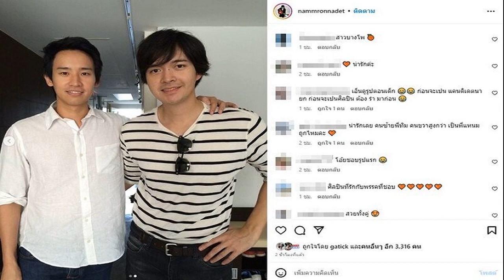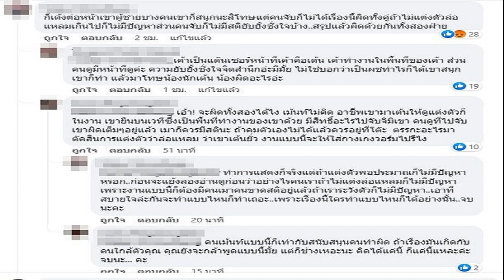พีกทั้งคู่ แหนม รณเดช ร่วมเฟรม ทิม พิธา ลั่นถ่ายกับท่านนายกฯ เชื่อทุกพรรคดีหมด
เปิดภาพพีกทั้งคู่ ดูออกไหมคนไหนใคร แหนม รณเดช ร่วมเฟรม ทิม พิธา ลั่นถ่ายกับท่านนายกฯ เชื่อทุกพรรคดีหมด
พรุ่งนี้จะเลือกตั้งแล้ว ก่อนวันเลือกตั้ง 1 วัน นักร้องหนุ่ม แหนม รณเดช เปิดภาพคู่ แคนดิเดต นายกฯ ทิม พิธา เพื่อนประถมฯ พร้อมโมเมนต์สุดพีกในชุดเซิ้งกระติ๊บ พร้อมแคปชั่นหัวใจสีส้มและข้อความว่า

“โค้งสุดท้าย ถ่ายกับท่านนายก-to-be รูปนี้ท่านนายกส่งมาให้เป็นรูปตอน ประถม 1 ณ โรงเรียน กรุงเทพคริสเตียน ขอให้ได้ทำสิ่งดีๆนี้กับประเทศชาติอย่างสมหวัง และอย่ามีภัยพาลมาข้องแวะ รูปที่2 มาลงเสียงให้ผลิตภัณฑ์ของทิม Goodluck my friend
ด้าน ทิม พิธา ก็เข้ามาคอมเมนต์ตอบด้วยว่า Thank you my friend! โดยมีคอมเมนต์แห่แซวภาพวัยเด็ก รูปแกงมาก แต่น่ารักมากพี่แหนม , ซ้ายทิม ขวาแหนม , รูปแรกคือพีคมากทั้งคู่ ทำไมใครจับให้แต่งหญิงเบอร์นั้นง่ะ เป็นต้น